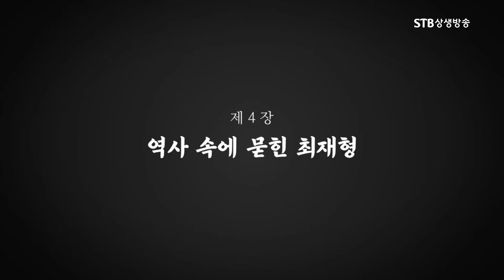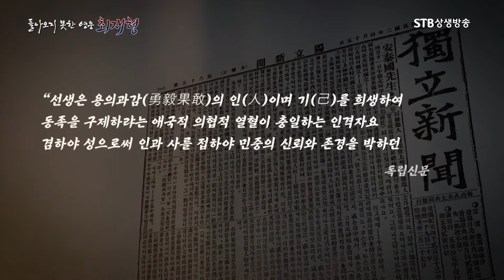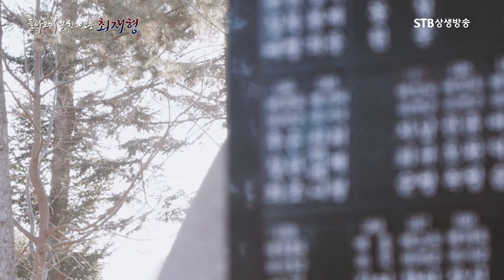돌아오지 못한 영웅 최재형 #4 역사 속에 묻힌 최재형ㅣ대한민국 임시정부에서의 최재형ㅣSTB상생방송 역사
돌아오지 못한 영웅 최재형